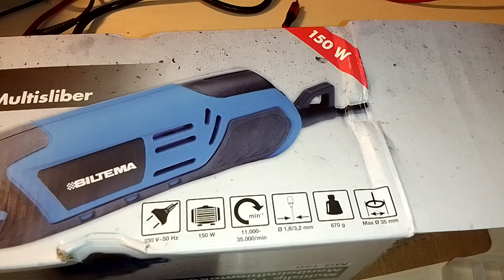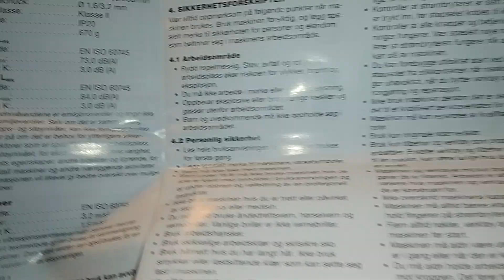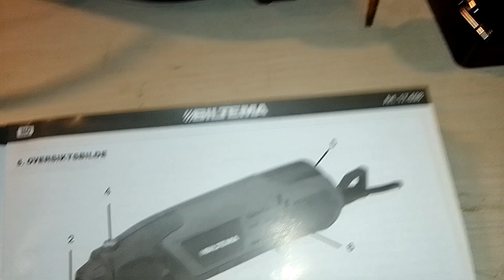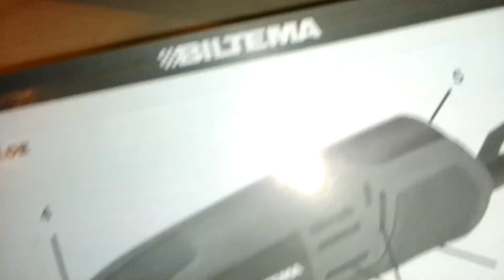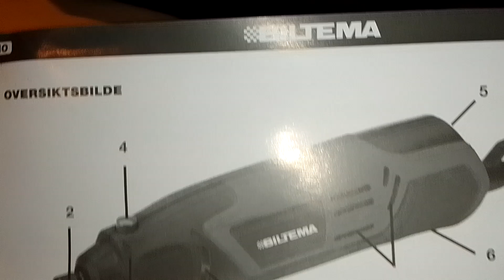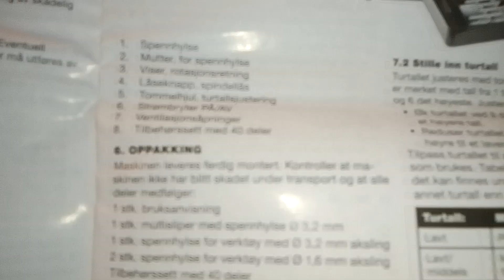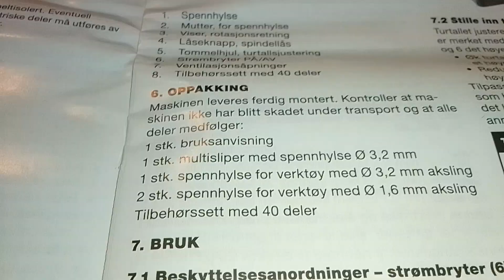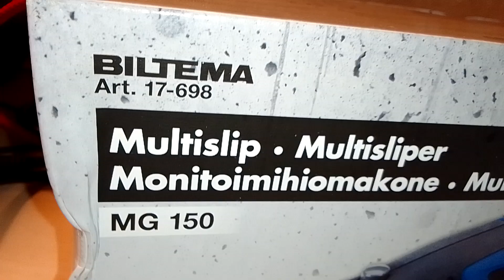Mini slipemaskin fra Biltema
Dette er en rimelig liten slipemaskin som forhåpentligvis kan gjøre jobben med å kappe av en kobling mellom bremserør og slange.  Man får kjøpt et nytt tilbehør sett med blant annet nye kappskiver når behovet melder seg, til 99,90 kroner.